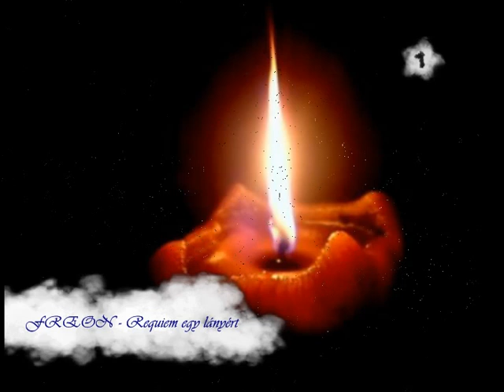FREON - Requiem egy lányért.avi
Volt egy lány fiatal volt és vidám,szerette az életet de nem jön vissza már. Az egyik barátnőnknek irtam ezt a dalt az emlékére aki Hosszúréti származású volt Szilviának hivták sajnos tragikus balesetben vesztette életét.